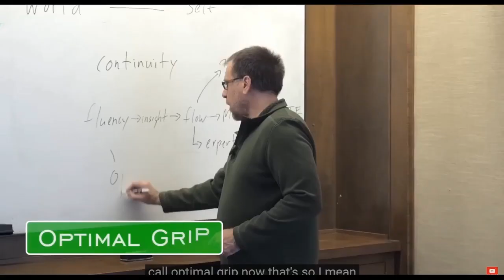The Friday Morning ConBrozation (ep1.)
Notes

Other ship captains